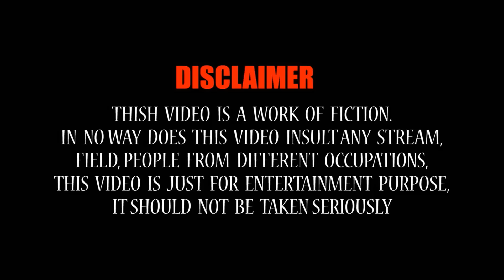ડોશી નો મગજ ગયો | Praful joshi comedy jokes | Gujarati comedy video | Full comedy show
Presenting gujarati jokes video "સ્ડોશી નો મગજ ગયો " by comedian Praful joshi, exclusively on Gujju Jokes.

Title: ડોશી નો મગજ ગયો
Artist: Praful joshi
Label: MB films
Producer: Manoj bhuptani